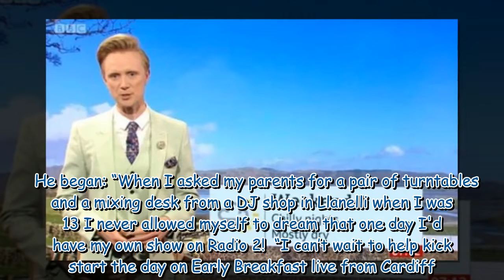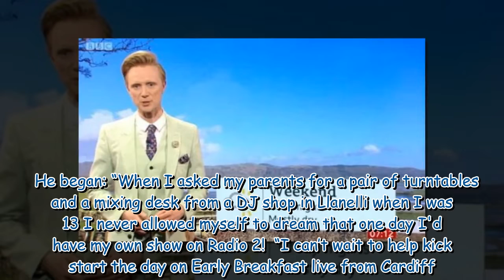BBC Breakfast’s Owain Wyn Evans lands huge new role on Radio 2